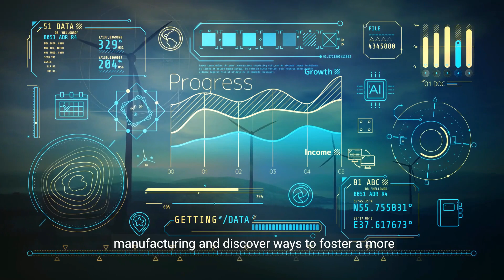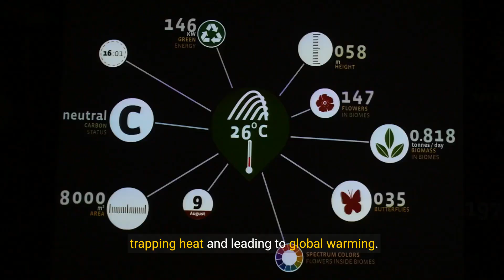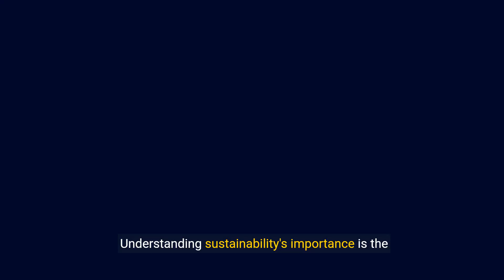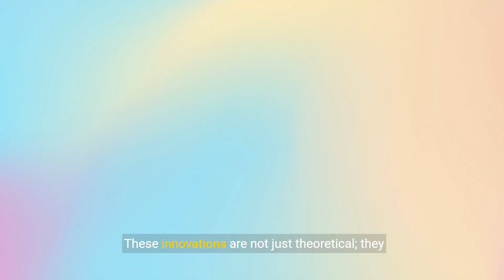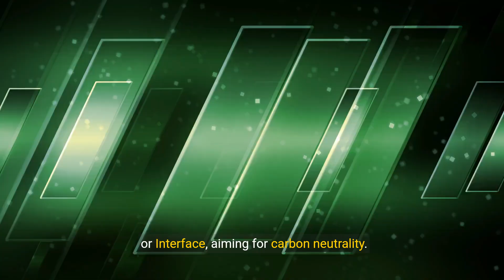The Environmental Impact of Industrial Manufacturing (13 Minutes)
Delve into the environmental impact of industrial manufacturing in this enlightening video that explores the sustainability challenges faced by the industry. Gain insights into how industrial processes affect the environment and discover potential solutions to mitigate these impacts. Join us in understanding the critical relationship between industrial manufacturing and environmental sustainability.